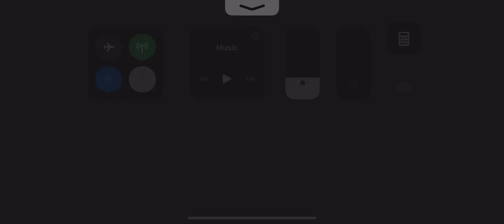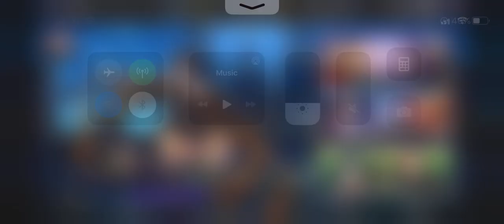WotV - Class Match Begins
Team:
Lucia - Agrias - Fred

Found a whale with Viktora, the gunners killer, even full HP agrias got one shot by her.

Note (in WIB)
18 - 21
2 - 5
10 - 13